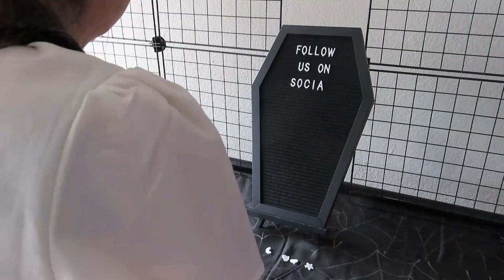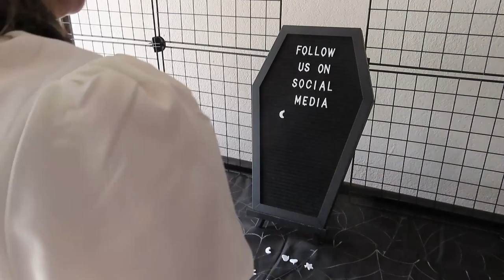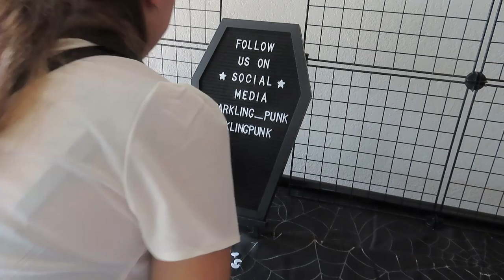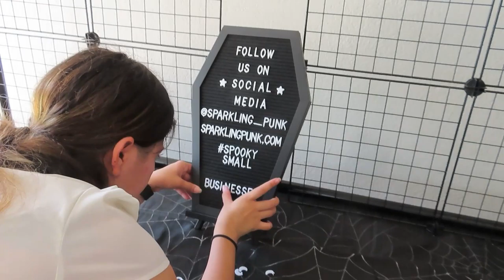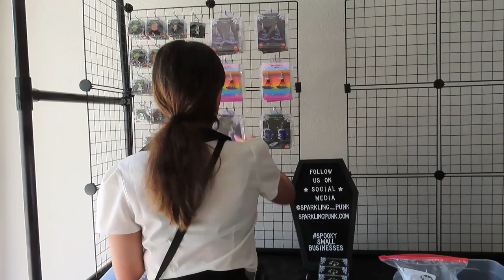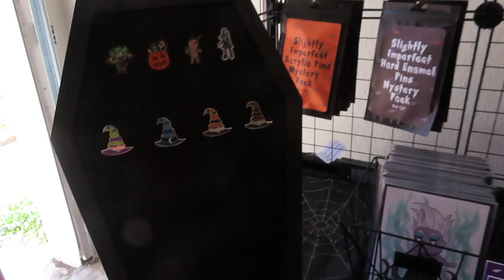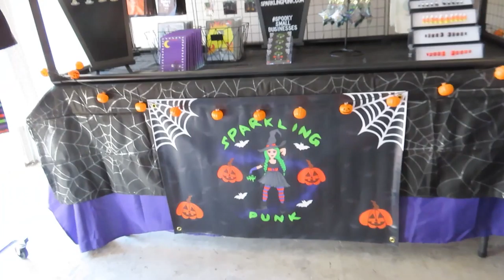Studio Vlog 17: Sparkling Punk Convention Booth Mock Up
I am getting ready for my first Artist Alley at Hill Country Comicon and to apply to Blue Genie Art Bazaar, so watch as I do a mock booth setup!🧡💜💚🖤